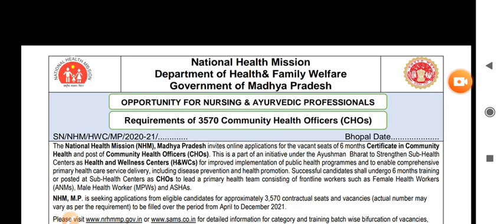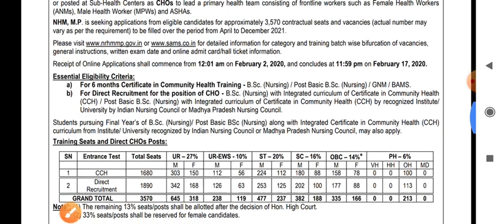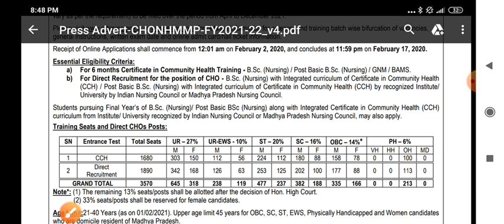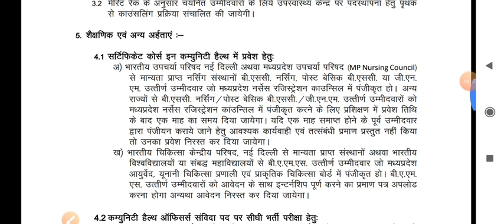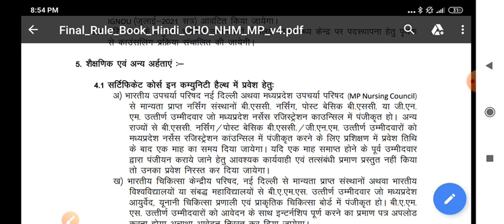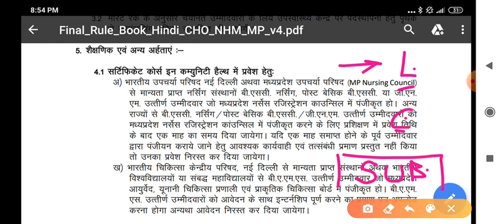MP NHM - NEW CHO RECRUITMENT 2021 - POST -3570 - CCH CERTIFICATE COMPULSORY ? OTHER STATE APPLY ???